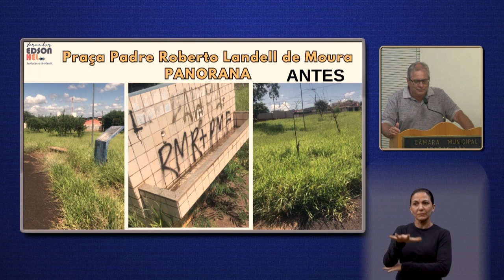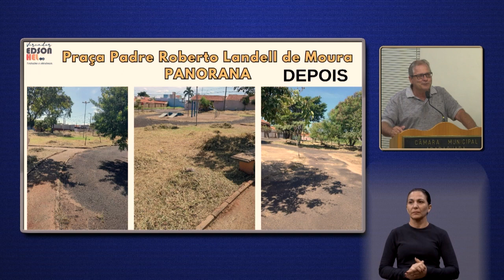Edson Hel - Pequeno Expediente da 147ª Sessão Ordinária